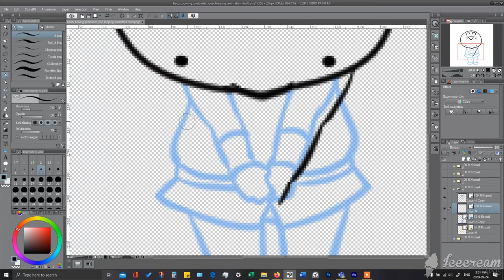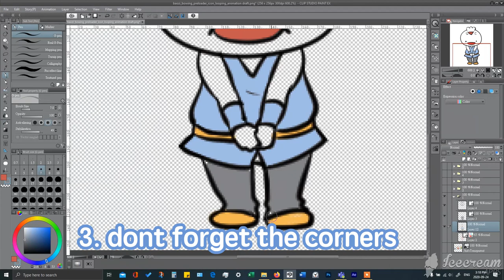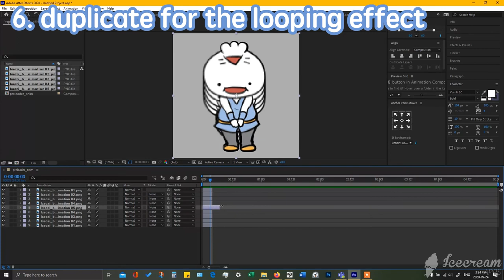How to Make Preloader Looping Animation | 怎麼畫網頁等待小動畫| Ching Draws it